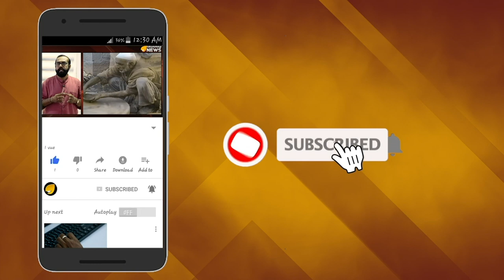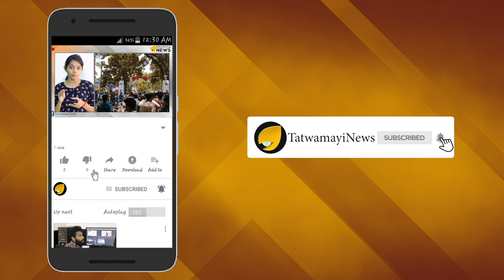മതതീവ്രവാദികള്‍ കലാപത്തിനൊരുങ്ങുമെന്ന് വിവരം കേരളത്തില്‍ കര്‍ശന സുരക്ഷ..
കശ്മീരിലെ  ചരിത്രപരമായ തീരുമാനത്തിന് പിന്നാലെ മതതീവ്രവാദ സംഘടനകള്‍ കടുത്ത പ്രതിഷേധം നടത്തുമെന്ന് കരുതുന്ന സംസ്ഥാനങ്ങളുടെ പട്ടികയില്‍ കേരളവും  ഉള്‍പ്പെടുന്നു. കേന്ദ്ര ആഭ്യന്തരമന്ത്രി അമിത് ഷായുടെ പക്കലുള്ള രേഖകളിലാണ് കേരളത്തിന്റെ പേരും ഇടംപിടിച്ചത്.